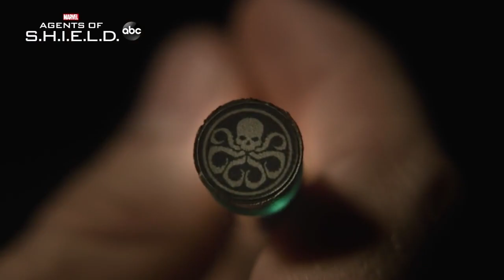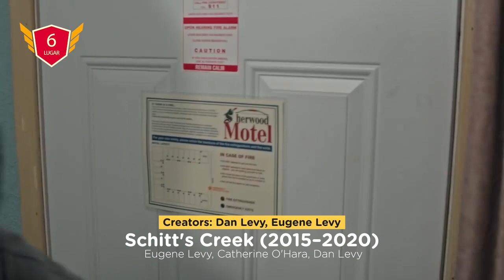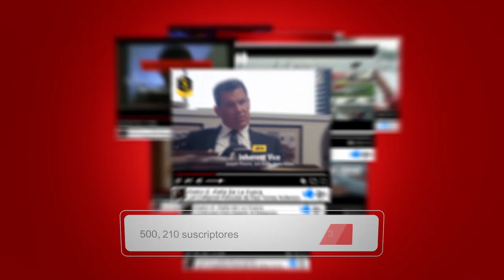Top 10: Las Mejores Series del 2020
Aunque este año se vio empañado por la pandemia de coronavirus y numerosos retrasos en el entretenimiento, se lanzaron bastantes programas de televisión e impresionaron a millones de personas en todo el mundo. A lo largo de la década de 2010, el concepto de televisión se volvió más omnipresente a medida que los programas de primer nivel iban y venían en masa. Y a juzgar por la calidad de los programas de televisión en 2020, ciertamente parece que la mainstream tv llegó para quedarse, e incluso seguir creciendo

Por supuesto, debido a la pandemia, hubo muchos programas de televisión que se retrasaron o cancelaron por completo debido a problemas presupuestarios o preocupaciones con las producciones. Netflix canceló notablemente varios programas que se renovaron anteriormente, y otras series, como Stranger Things y The Witcher, puedieron haber salido en 2020, pero ahora están considerando lanzamientos en 2021 o posiblemente 2022.

00:00     Intro
00:49    10. - Territorio Lovecraft
01:48     9. - The Good Place
02:58     8. - The Crown
03:57     7. - Agentes de S.H.I.E.L.D.
04:57     6. - Schitt's Creek
06:06     5. - The Umbrella Academy
07:14     4. - Better Call Saul
08:01     3. - Gambito de dama
09:14     2. - The Boys
10:47     1. - The Mandalorian

Fuentes